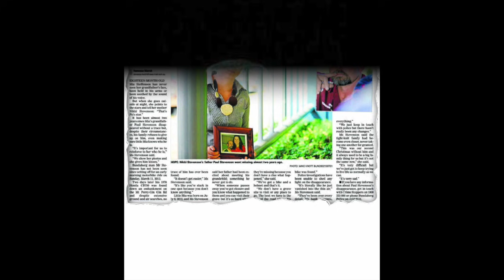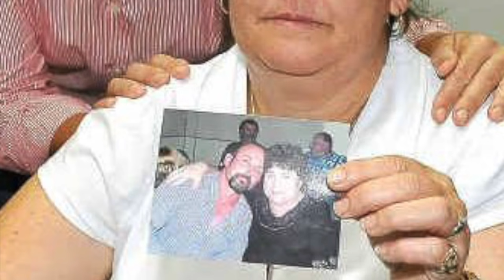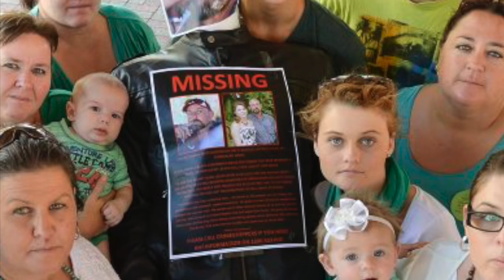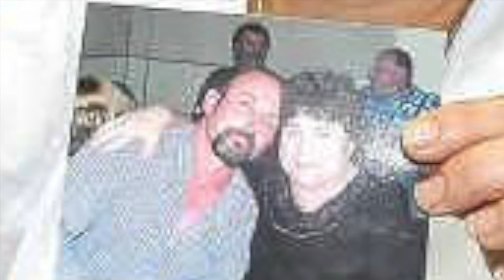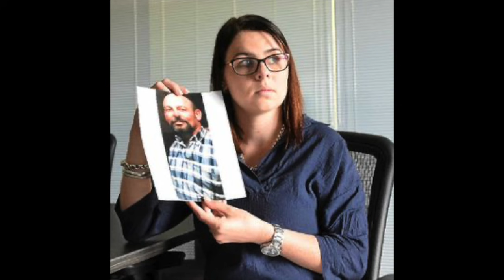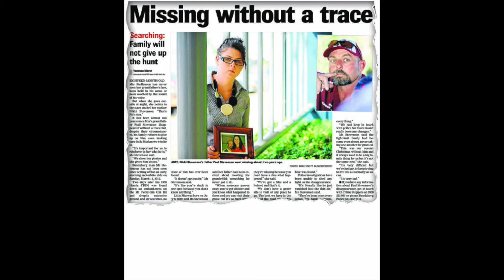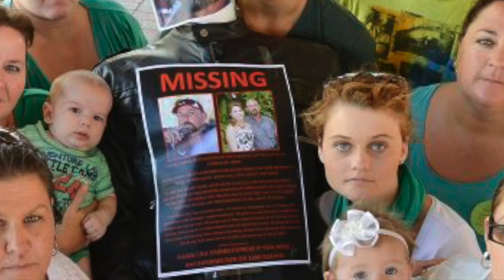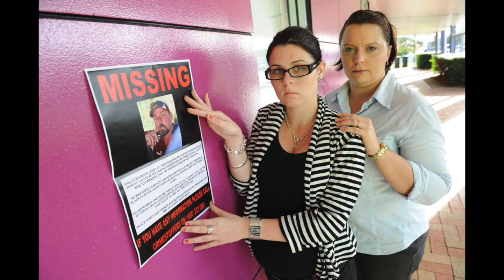109 - The Vanishing of Paul Stevenson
Forty-Seven year old Australian Paul Stevenson  took his prized motorcycle out for an early morning ride.  He’d done this countless times before but this time he didn’t return.  After extensive searching, police were able to locate his motorcycle and helmet, but no signs of Paul.

The bike was found at the bottom of an embankment, minor damage but nothing to suggest an accident.  No skid marks, no blood, and for eight years now the police and his family have struggled to discover the truth.  What happened to Paul Stevenson and why did he never come home?